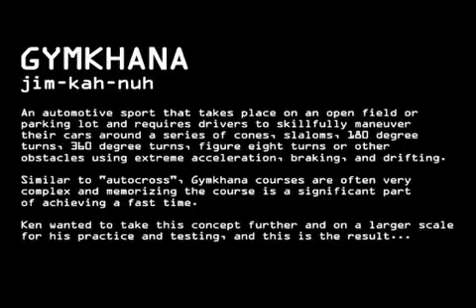Prueba y Practica de KEN BLOCK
Subaru Impreza WRX STI 2006 preparado por Crawford Performance como piloto ni mas ni menos que Ken Block en la pista de GYMKHANA con una serie de conos, slaloms, vueltas de 180 Grados, 360 Grados, figuras en ocho y otros obtaculos usando extrema aceleracion.
Estos son los resultados de la Practica.